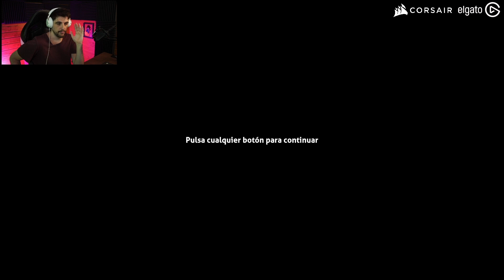¡Empezamos NUEVA SERIE! DESLIZADOR - SUBNAUTICA: BELOW ZERO #1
Podéis encontrarme por aquí.

Soy un Kebab.